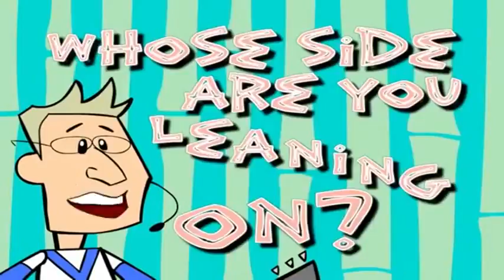Leaning Song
Whose side are you?
De que lado vocês estão?
De que lado usted es?